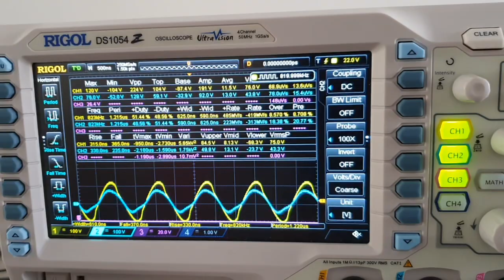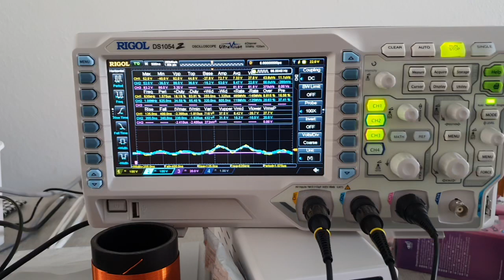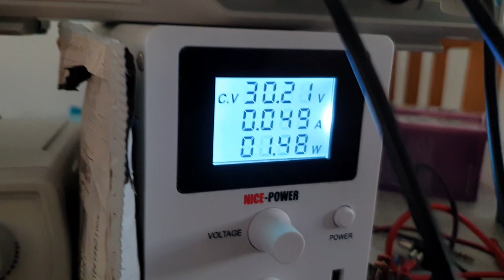Resonance kit #1 : Charging a 100uf cap with resonance and ground #2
Renaissance Resonance Induction Coupler Kit #1 : Charging a 100uf cap with resonance and ground #2

Learn how to do this yourself!

Come and see this system and more, being demonstrated at this summer's EU-Meetings!